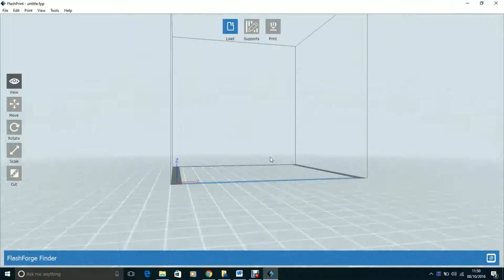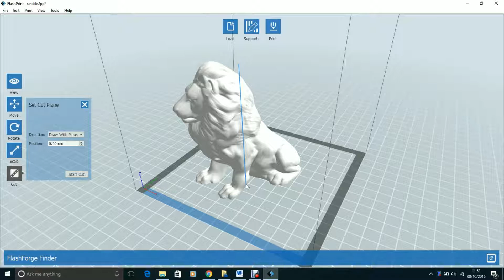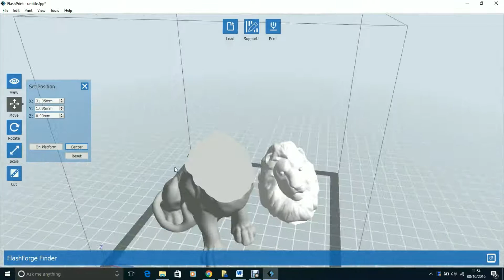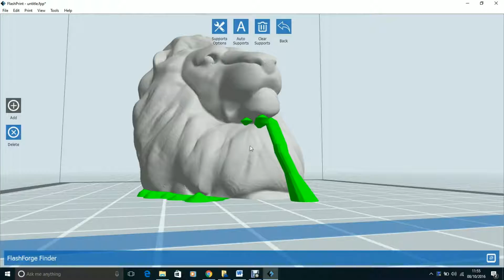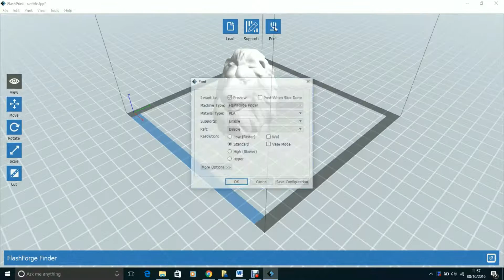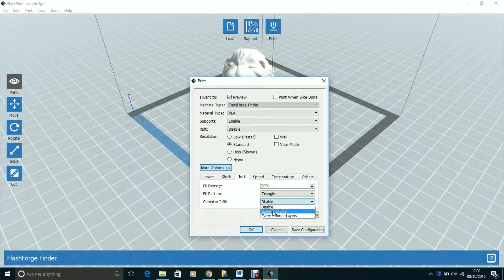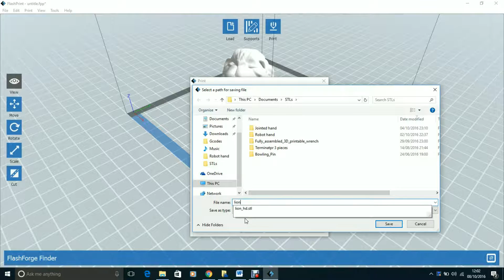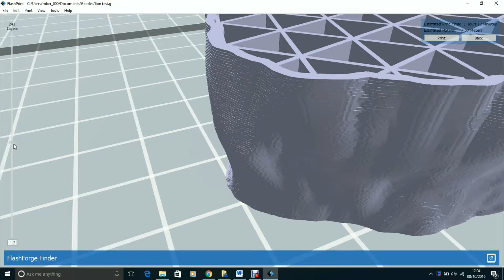New Flashprint Update - Review (Basic Mode)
Just installed an update on the flashprint software so this video is to share some of the new changes. Definitely going in the right direction.